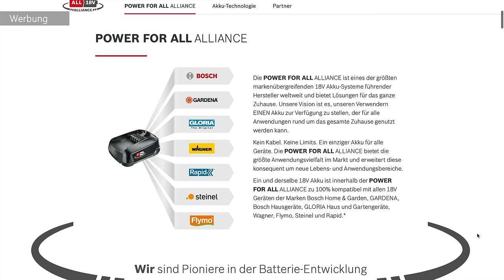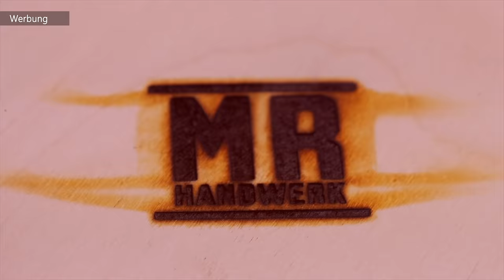DIY Gartenbank selber bauen mir NUR zwei WERKZEUGEN I MrHandwerk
Meine Bosch Home& Garden 18V Produkte:
Akku-Säbelsäge AdvancedRecip 18:
Akku-Exzenterschleifer AdvancedOrbit 18:
Akku-Multischleifer PSM 18 LI:
Akku-Bohrschrauber UniversalDril 18:
Akku-Stichsäge PST 18 LI:
Akku-Multitool NEU AdvancedMulti 18:

Weitere im Video verwendete Produkte:
Bosch Home Akku-Staubsauger Unlimited:
GLORIA Akku-Oberflächenbürste:
GARDENA Akku-Bläser:

Unsere Amazon-Wunschliste: